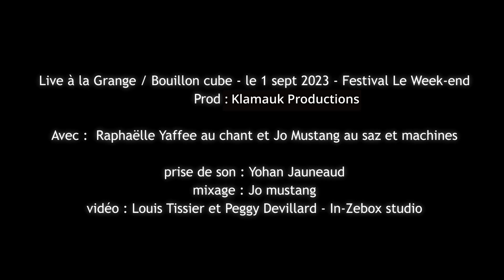BülBül Elektro - "Boşuna koşma" - Live à La Grange - Festival Le WeekEnd - Septembre 2023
BulBul Elektro : le "Turkish Sound System" enfin en live !
Titre : "Boşuna koşma"